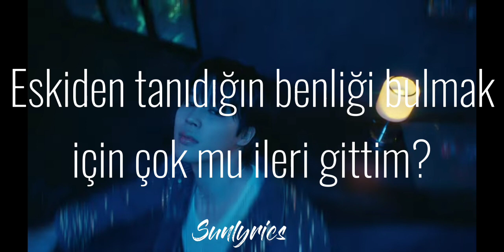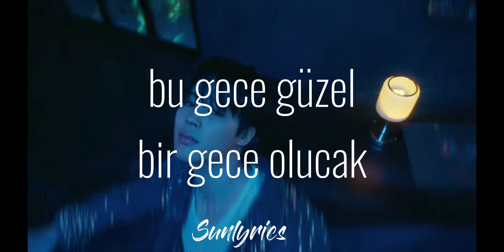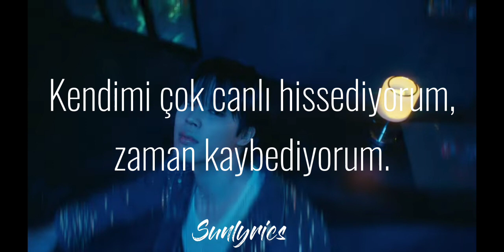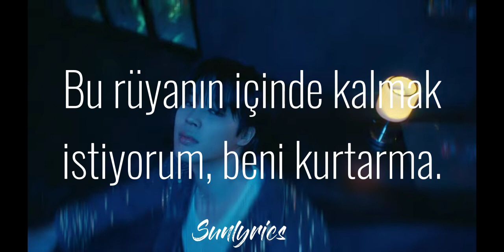Jimin (치민) - Like Crazy (Türkçe çeviri)